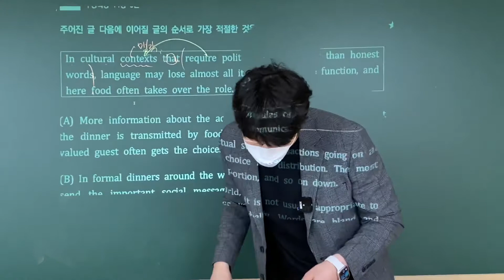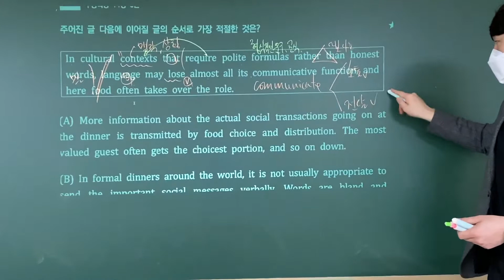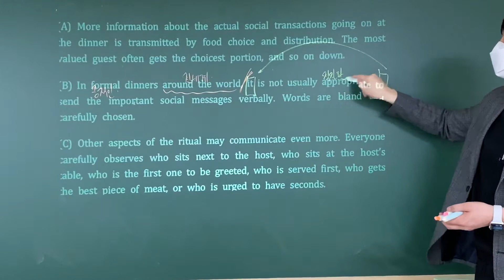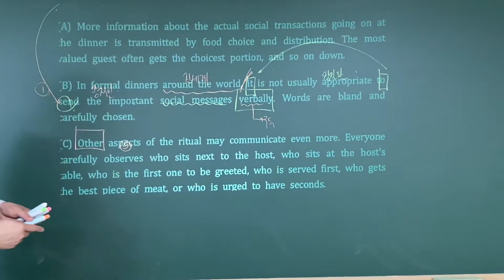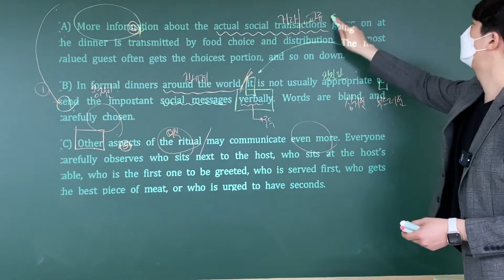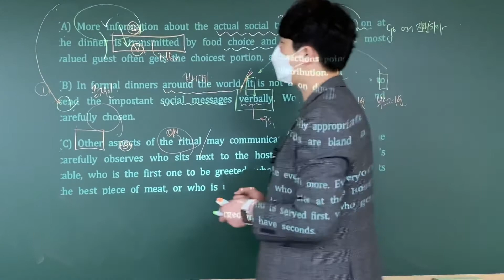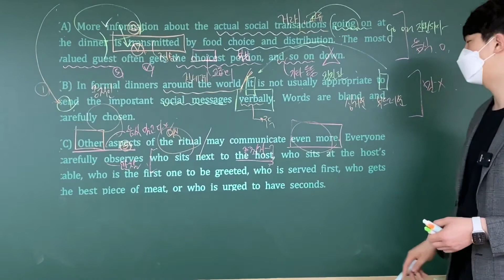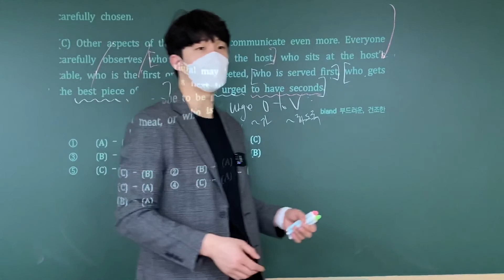[2021 수능특강 영어] 14강 5번 해설